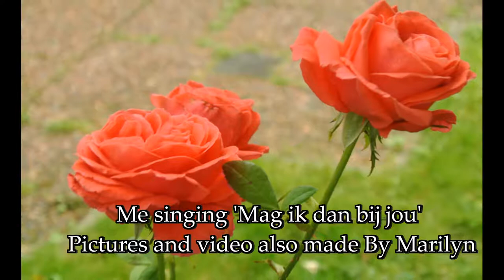Mag ik dan bij jou By MissMarilyn1962 ( My Version)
Such 'a beautiful song;  I want 'to share' with you friends..

Me singing 'Mag ik dan bij jou '...
Pictures and Videomontage also By Marilyn

 You can watch this video in HD quality if you like

English Lyricks:

Can I be with you please..?

Can I be with you ...?

If there will come a war..
And if I had to hide..
If there are peoples together..
And I,m not feeliing well there..

If there comes a rule..
What I can not comply..

And if they expecting too much from me..
What I can't be..

Can I take refuge with you
If there's anywhere else ?
And if I have to cry.
Will you dry my tears ??

Because.. when I can be with you..
You are always welcome to me..
Come when you want it..
There will be always 'a room' for you...

And when there will be a storm..
And I i,m so scared..
And as the night falls..
And it's me too dark...
Please.. can I be with you ..?!
And if 'spring' will come...
And I,m so in love..
And when love will comes..
I,m so sure..!

Will you dry my tears please...
Come to me if you want to..

And if 'the end' will comes...
And if I am so scared...

And I,m all alone..